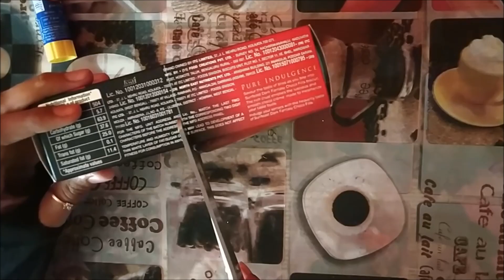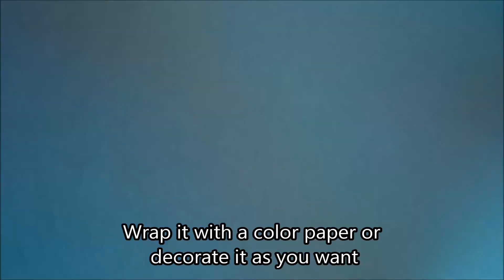Mini drawer or box with a Dark Fantasy box(Best out of waste)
Hello Creator!
         Here is a new video on Dark fantasy box. Many people liked my video of pen stand with dark fantasy box. so, I made another video on dark fantasy box. Hope you like this too.
         Suggest me something for my next video.